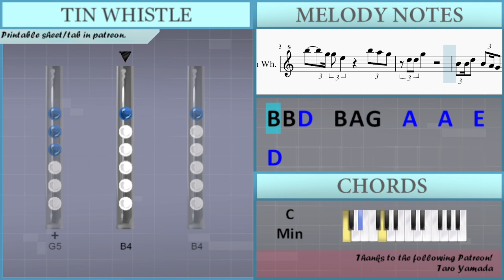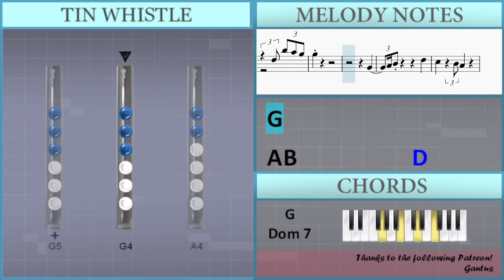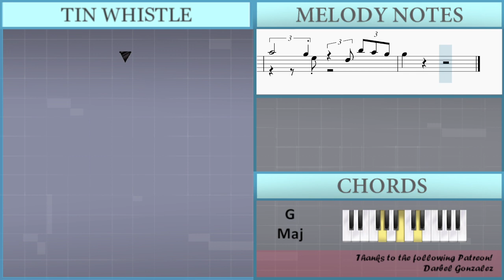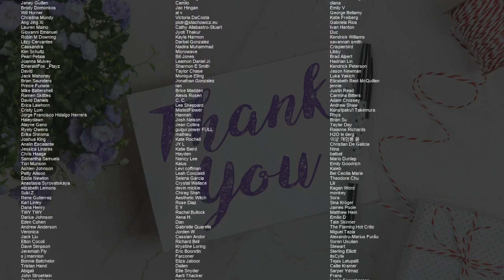How to play Wherever U R by UMI ft V on Tin Whistle (Tutorial)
Comment and let us know how the videos have helped you. It keeps us going! :)The easiest way to learn how to play Wherever U R by UMI ft V on the tin whistle. It's a tin whistle tutorial for Wherever U R by UMI ft V.

EasyTinWhistleLesson teaches you to play the your favorite instrument, through easy and simple animation so that you too can learn how to play Wherever U R by UMI ft V on the tin whistle easily. A tin whistle tutorial with visual animation graphic.

Lettered notation:
B5 B5 B5 A5 G5 A5 A5 A5 A5 A5 A5 A5   G5
A5 A5 A5 A5 A5   G5   A5 A5 A5 A5 A5 A5 A5   G5 G5
B5     G5 G5 E5       B5 A5 G5
B4 B4 D5   B4 A4 G4   A5   A5   E5   D5
B4 B4 D5   B4 A4 G4 E4 A4   A4   G4 A4 B4
B4     G4 G4 E4       G4 B4   G4
A4 G4       B4 B4 D5 A4 A4 A4 B4
D5 D5 E5 B4 B4 D5 A4 A4 B4 A4 A4 A4 B4
A4       G4 E4       D5 B5 A5 G5
B4 A4 G4             D5 B5 A5 G5
A5       G5 E5     D5 B5 A5 G5
G5
G4
B4 C5 D5 B4 C5 D5 B4 C5 D5 B4
B4 C5 D5 B4 C5 D5 E5     D5 A4
A4   B4 B4 B4 B4   A4   A4   G4
D5     C5   D5 B4   A4 G4 G4
G4   D5 D5 D5 E5   D5 D5
D5 D5 D5 D5 E5   D5   E5   D5 D5 A4   G4
B4 B4 C5 D5 A5   G5   E5
Gb5     Gb5     Gb5   D5 D5 E5 G5
G5
G5